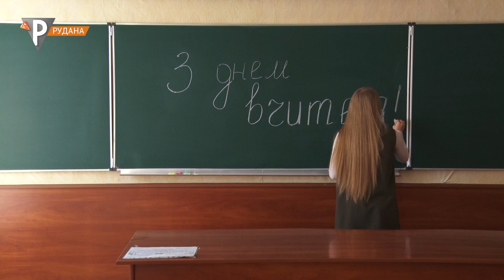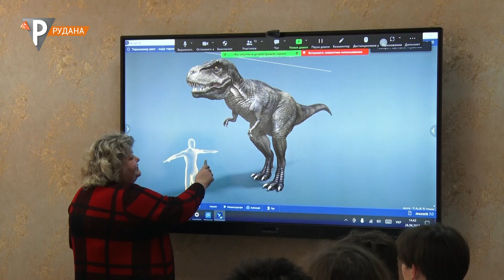До Дня учителя: професія - це захоплення для вчительки фізики і астрономії Світлани Глубенок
Сьогодні своє професійне свято відзначають учителі. В сучасних умовах роль педагога - не тільки навчити своїх учнів предмету, а й стати другом для дітей, допомогти своїм вихованцям сформувати власний світогляд, критичне мислення та навчити відстоювати свої переконання. Світлана Глубенок - вчителька Покровського ліцею. Захоплення фізикою та астрономією вона передає своїм учням. Всі її випускники продовжують навчання у вишах. Робота як покликання - в сюжеті Дар`ї Юзькової.